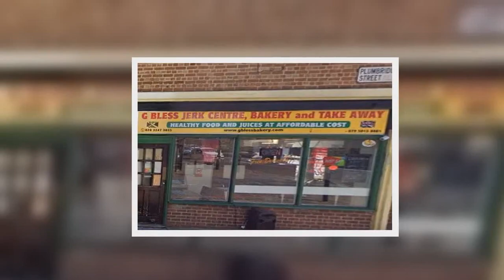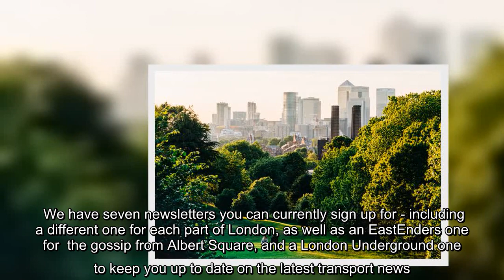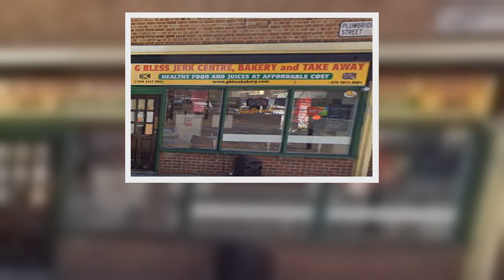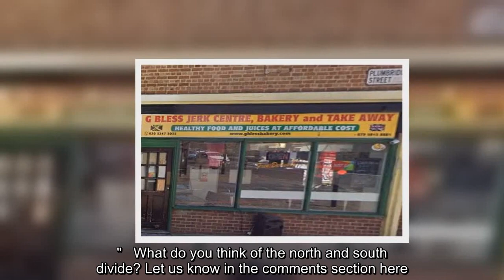Furious Mancunians hit back at Londoner who called Manchester a 'crime-ridden blister with ideas abo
Furious Mancunians hit back at Londoner who called Manchester a 'crime-ridden blister with ideas above its station'